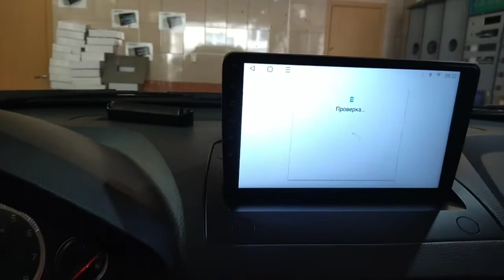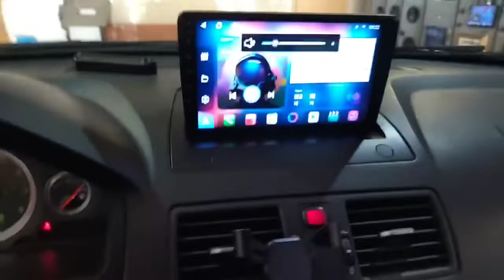VOLVO XC90. ПОСТАВИТЬ МАГНИТОЛУ в дополнение к штатной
❇️1️⃣ЛУЧШИЙ ПРОДАВЕЦ В РОССИИ в 2021 году -
ЦЕНТР МАГНИТОЛ -Фирменный Сервис Центр UNISON
🛑ЭТО НЕ СОН-
ЭТО ЦЕНЫ UNISON!

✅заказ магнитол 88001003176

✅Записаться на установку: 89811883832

✅ O Магнитоле Unison A400 2+32
GB, Описание и характеристики: